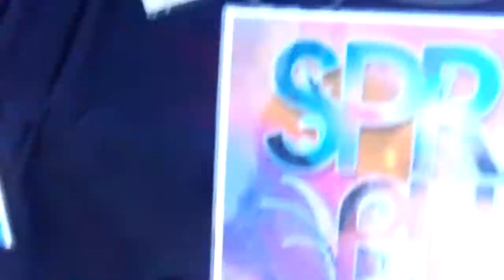Models LOVE Dj Young Cee